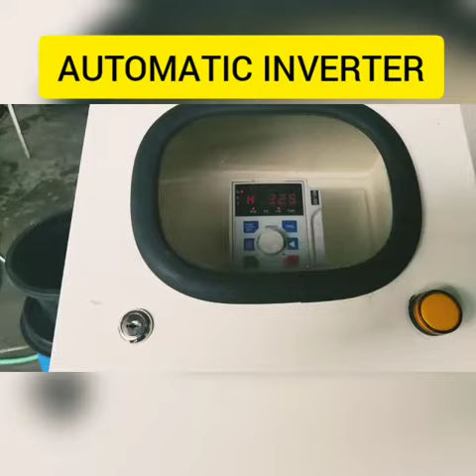Spinner karpet super besar Draimax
Video dari Hendi Sufyan